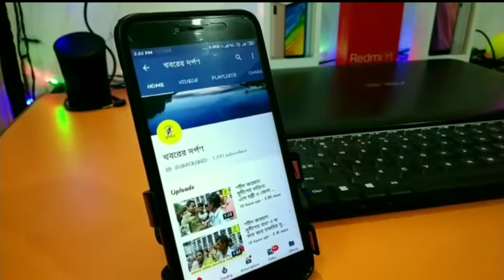বিজেপি প্রার্থী জয়প্রকাশ মজুমদার কি বললেন দেখুন ভিডিও